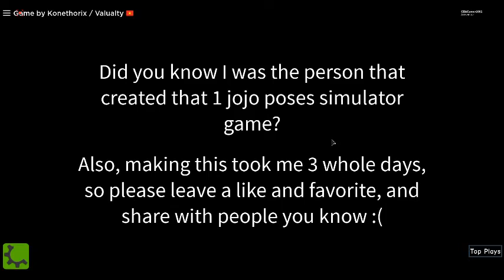(4 YEAR ANNIVERSARY) denisgomz fell into the river!